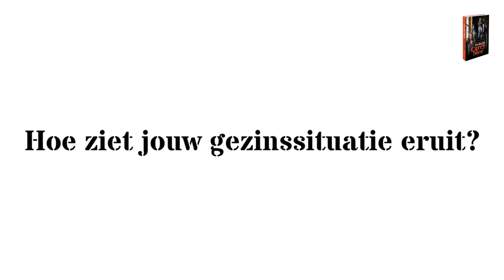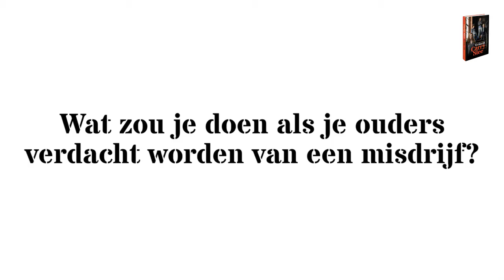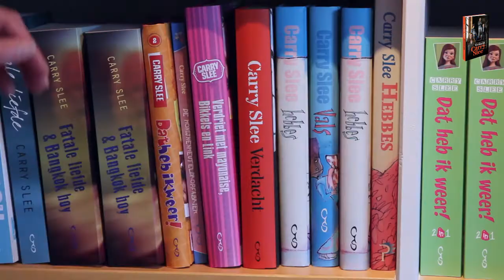Scholieren vertellen over hun leven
In CarrySleeTV 2 beantwoorden scholieren vragen over hun familie en of zij wel eens iets hebben gedaan wat niet door de beugel kan.

Wil je de complete aflevering van CarrySleeTV 2 bekijken of meer te weten komen over het boek?